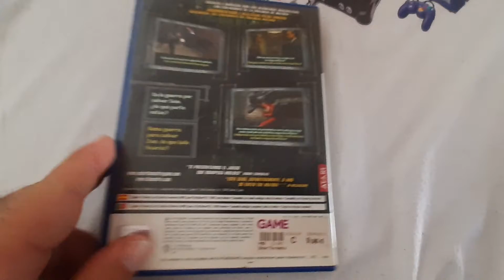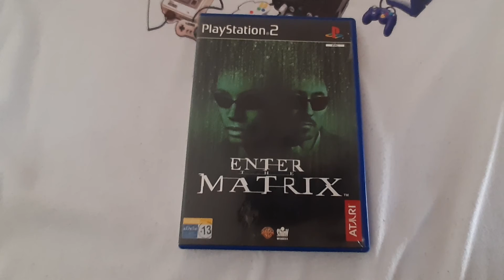JUEGO 348 / COLECCIÓN DAVIRO